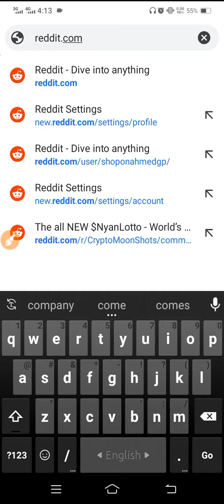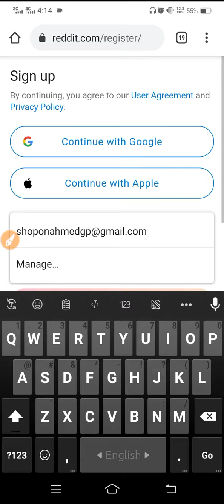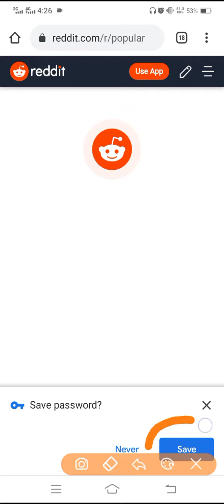How to create Reddit account | কিভাবে Reddit একাউন্ট খুলবেন | life line yt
picoworker এর সব কাজ শিখতে Channel টি